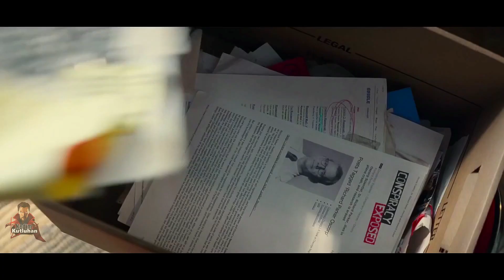Hayallerini Yaşaman Mümkün MOTİVASYON VİDEOSU! (Asla Pes Etme)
Umarım videoyu seversiniz. Eksiklerimi, nelerin daha iyi olacağını yorumlara belirtmeyi unutmayın...
Videomda sesini kullanmama izin veren ''Uğurcan Akbaş'' kanalına çok teşekkür ediyorum.

Herkese merhaba ben Nedim. Küçüklüğümden beri sinema sektörü ile yakından ilgileniyorum. Kendi çapımda Film-Dizi kurguları, editleri yapıp bunları sizlerle paylaşıyorum. Beni desteklemek için *ABONE* olabilirsiniz. Teşekkürler...

İzleyen herkese sonsuz teşekkürler.